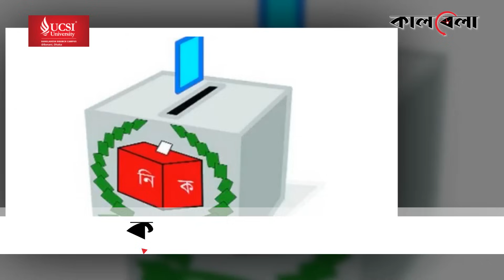প্রধানমন্ত্রীর সঙ্গে কী কথা হয়েছিল শাহজাহান ওমরের | BD Prime Minister | Shahjahan Omar | BD Politics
দ্বাদশ সংসদ নির্বাচনের মনোনয়নপত্র জমার শেষ দিনের একদিন আগে ২৯ নভেম্বর কারাগার থেকে মুক্তি পান বিএনপি নেতা শাহজাহান ওমর বীর উত্তম। যদিও একই মামলায় আটক বিএনপি মহাসচিব মির্জা ফখরুলের জামিন হয়নি। তারপরই আওয়ামী লীগে যোগ দিয়ে ঝালকাঠি-১ আসন থেকে পান নৌকার মনোনয়ন। তার এমন রাজনৈতিক পট পরিবর্তন জন্ম দিয়েছে নানা আলোচনা-সমালোচনার। সম্প্রতি এসব বিষয় নিয়ে মুখোমুখি হন বেসরকারি এক টেলিভিশন চ্যানেলের। জানান, আওয়ামী লীগে যোগদান নিয়ে কী কথা হয়েছে প্রধানমন্ত্রী শেখ হাসিনার সঙ্গে। প্রধানমন্ত্রীর সঙ্গে কী কথা হয়েছিল শাহজাহান ওমরের | BD Prime Minister | Shahjahan Omar | BD Politics